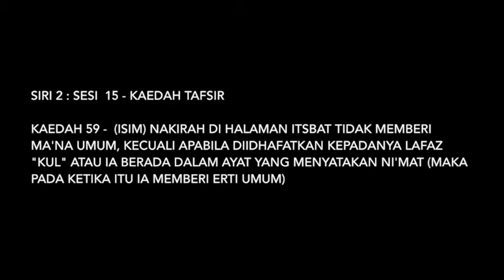[QURAN] DAURAH19 - Kaedah tafsir -Sesi 15- (Isim) Nakirah di halaman itsbat tidak memberi ma'na umum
DAURAH TAFSIR AL-QURAN DARULKAUTSAR -SIRI 2 - 2019

SESI 15 -

(Isim) Nakirah di halaman itsbat tidak memberi ma'na umum kecuali apabila diidhafatkan kepadanya lafaz "kul" atau ia berada dalam ayat yang menyatakan ni'mat (maka pada ketika itu ia memberi erti umum)

Pusat Pengajian al-Quran Darulkautsar, Kelantan
19 Mei 2018